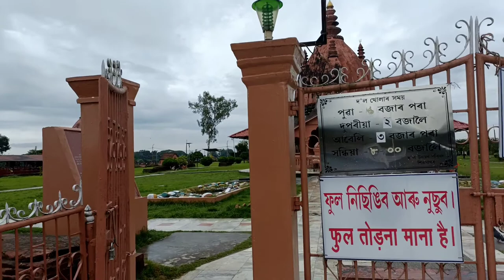Toh bolok aji Sivasagar❤Sivadol Jau☺||ভিতৰত গৈ কি হ'ল আজি🤔🤯🥺@AxomRiturajVlogs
*DO NOT CLAIM THIS AS YOUR OWN WORK
*DO NOT SELL THIS VIDEO
📌 Or else, I will report you and you'll get copyrighted